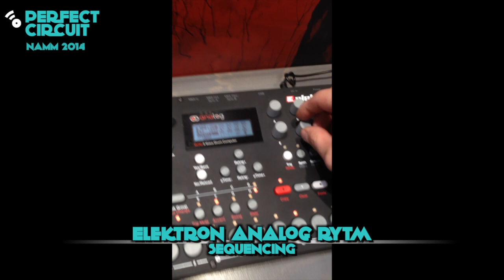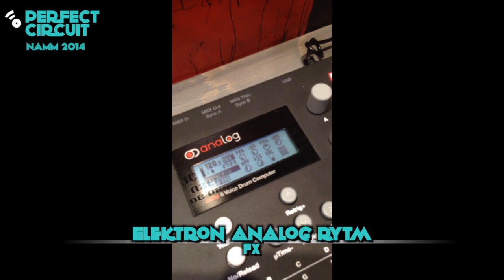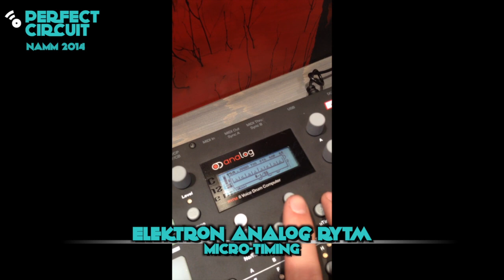Elektron Analog Rytm Demo at NAMM 2014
This is a demo of the basic functionality and sound of the Elektron Analog Rytm.